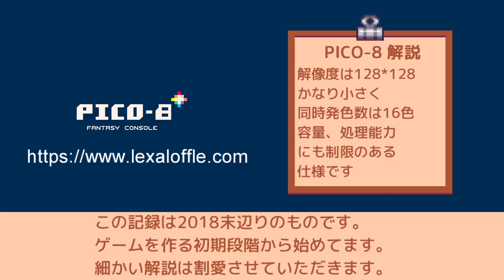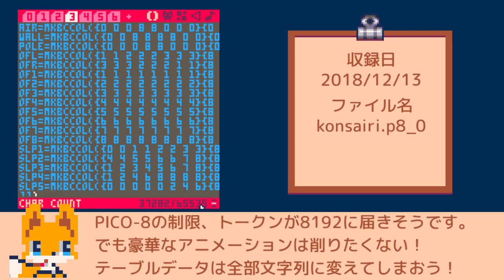PICO-8 ゲーム制作.Log 1(KONSAIRI)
Javascriptのゲーム制作から一転、
PICO-8へ開発環境を移し、新しいゲームを制作します。